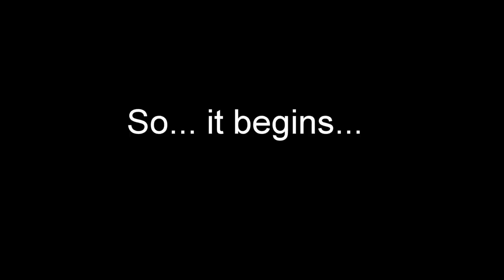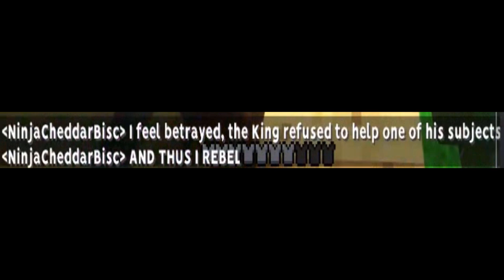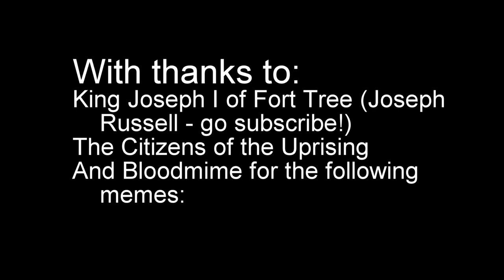The PEOPLE'S RECORD of the Rise and Fall of KING JOSEPH RUSSELL I of Tree Fort Minecraft Kingdom!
In this assiduously researched and academically compiled Minecraft documentary, the People's Chronicler of the short-lived Tree Fort Republic records for all posterity the crimes and eventual repentance of King Joseph the First, and details the events leading to his final moments and the birth of the Republic!  Unfortunately the Republic lasted mere moments - until King Joseph II pressed the respawn button and began his slightly more benevolent reign - but it shall live on in the spirit of the Citizens of the Tree Fort!